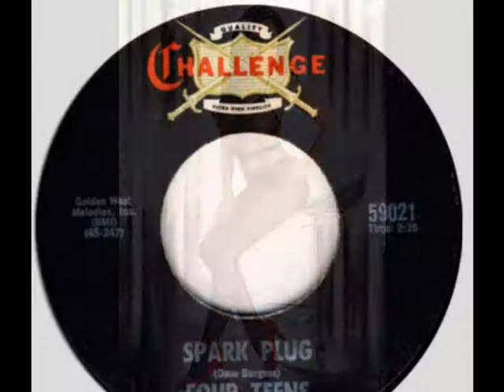The Four Teens -- Go Little Go Cat